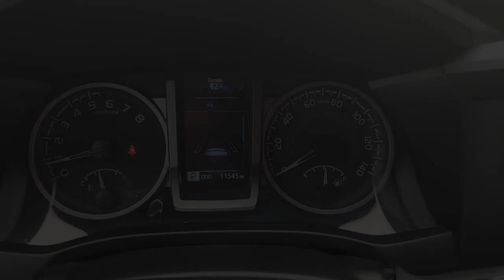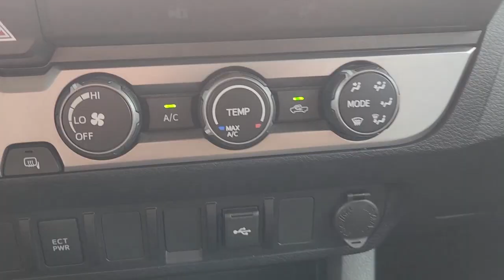2022 Toyota Tacoma Katy, Houston, Cinco Ranch, Sugarland, Jersey Village 36178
Barcelona Red Metallic Used 2022 Toyota Tacoma SR5 available in 11800 Katy Freeway, Houston, Texas at Don McGill Toyota. Servicing the Katy, Houston, Cinco Ranch, Sugarland, Jersey Village, TX area.

Recent Arrival! CARFAX One-Owner. Clean CARFAX. Certified. Odometer is 2673 miles below market average!brbrRed 2022 Toyota Tacoma SR5brbrToyota Certified Used Vehicles Details:brbr * Transferable Warrantybr * Roadside Assistancebr * Limited Comprehensive Warranty: 12 Month/12000 Mile (whichever comes first) from certified purchase date. Roadside Assistance for 7 Year / 100000 Milebr * Powertrain Limited Warranty: 84 Month/100000 Mile (whichever comes first) from TCUV purchase datebr * Limited Warranty: 12 Month/12000 Mile (whichever comes first) from TCUV purchase datebr * Vehicle Historybr * 160 Point Inspectionbr * Warranty Deductible: $0brbrbrWhere the deals are good. I-10 at Kirkwood!!